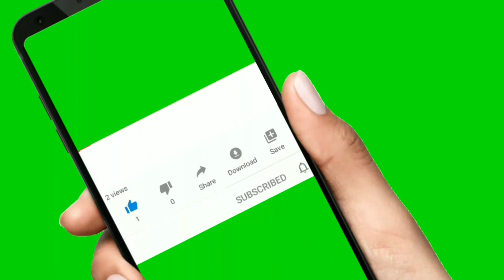यैसे बनाकर देखो कभी चावल गिला नहीं होगा | biryani ka chawal॥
your quires:

chawal banane ka tarika
biryani banane ka chawal
biryani ka chawal kaise banta hai
biryani ka chawal kaise banaen
biryani ka chawal banana sikhao
biryani ka chawal kaise pakayen
biryani ka chawal kaise pakta hai
biryani ka rice
rice making tricks
rice making ideas
how to make rice
how to make rice recipe
how to make biryani rice
chawal banane ka trick
chawal banane ka idea
chawal kaise banta hai
chawal kaise banate hain
golu food secrets